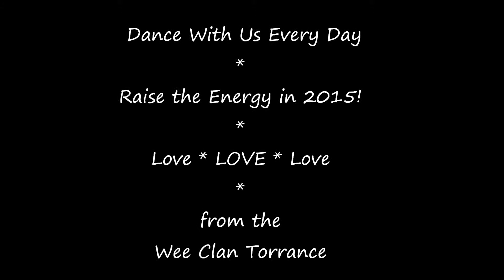Dance 365 DAY 109! Boogie Woogie! DANCE EVERY DAY!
Wee Clan Torrance, dancing every day in 2015! Today we are dancing to Boogie Woogie Bugle Boy by Bette Midler. Dance Along!

Today is day 109 of Dance 365 and we are launching our First Wee Clan Torrance Dance Challenge!

The 10 day Challenge will run from the 21st of April until the 30th of April.

To take part in the challenge, you can film a dance video every day and either post your dance video directly to our wee clan torrance facebook page, or the link to your dance video which you have uploaded elsewhere, like your very own dance page!. If you are shy, it can be a video of your feet dancing or something more creative which still shows that you are dancing every day! Dress up! Costumes could be fun!

As another option, you will also be able to join with us LIVE every morning at 8:15am gmt as a Google Hangout! We will open the space up every morning at 8am. Come join us as we wake up with DANCE for the 10 DAY CHALLENGE! We are dancing ourselves Awake as we head into Making More Magic in Marvelous May!!

Along with the video post we ask that you use the hashtags ‪#‎wct‬ and ‪#‎wctdance365‬ when taking part on our page every day and make sure you have liked the page! A Share would be awesome :D

After the end of the 10 days, all successful participants will be put in a draw to win the Grand Prize.

The Grand Prize will be a gift voucher and a special Wee Clan Torrance Goodie Bag! Our Goodie bag will contain some Special Signed Magic from our wall as part of March Magic, Some personal Art from each of us and whatever else we feel we would like to add to the bag :)

If you would like to contribute to the goodie bag, please let us know. It is an ideal way to offer a sample of your work or service and we are happy to support the community!

Dance has amazing health and well being benefits. I encourage you all to take part if you can and be part of the fun!

Dance 365 with the Wee Clan Torrance

Join us every day in 2015!